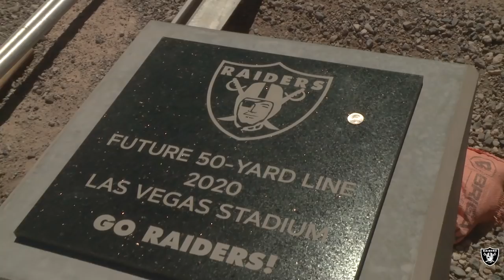Akbar Gbaja-Biamila visits Allegiant Stadium | Raiders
Former Raiders defensive end Akbar Gbaja-Biamila paid a visit to the Allegiant Stadium construction site to get a preview of what it will be like in 2020.